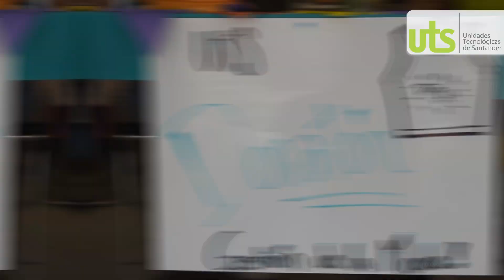En las UTS se vive la Semana de la Moda Sostenible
En las Unidades Tecnológicas de Santander se vive la Semana de la Moda Sostenible organizada por el programa de Diseño de Modas, la cual tiene como objetivo promover el diseño con sentido social y ambiental.

En la plazoleta cubierta se inició con la actividad denominada la ‘Donatón de Prendas’ que busca recibir de la comunidad Uteísta ropa y accesorios en buen estado y ofrecerlos en una ‘Venta de Garage’.